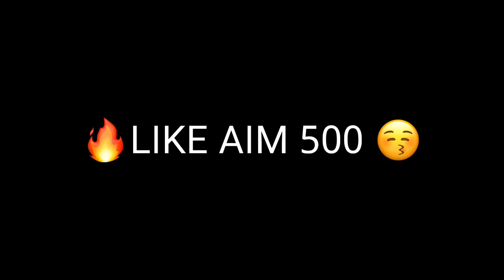i can't play without hack🥱🤣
gw krishna ff
panel ff
krishna ff
gw krishna 111
nonstop gaming
ark ff
gw karan
gw karan vs gw krishna
регедит фри фаер
ff panel

white ff

panel for ff
регедит фри фаер на телефон
panel user in free fire
regedit
panel
panel mobile
panel user ff
panel user free fire
wake up to reality
новый регедит фри фаер
регедит фф
1 vs 4
krishna exe
nonstop gaming reaction on my gameplay
nonstop reaction
npl live
pagal m10 custom hud
panel ff free
panel ff mobile
raw accel free fire
regedit premium free fire
white 444
фри фаер регедит
2 crore gaming
a r k ff
aimbot config free fire
ark
ark ff custom hud
beast movi
combo xereca
Thanks for all the love & supports..  Disclaimer under section 107 of the copyright act 1976, allowance is made for "Fair use" for purposes such as criticism, comments, News reporting, Teaching , scholarship & research. Thanks for all the love & supps..
🔥 I am using mostly songs from these channels NCS sound characters in this video are imaginary and No one harmed while recording this video